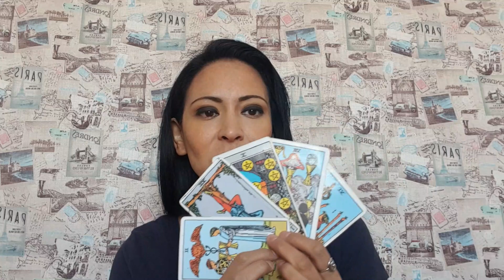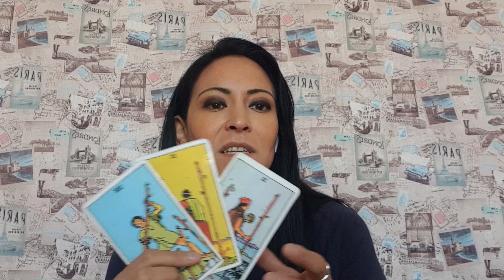Horóscopo semanal del 1 al 7 de junio 2020 - Tauro